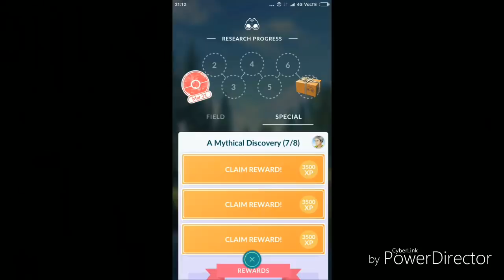Catching 98% IV Mew in Pokemon Go ! Field research and Special research completed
MEW POWERING UP AND MAXED AND  OVER 3000 CP AND LEVEL  40.  MEW MOVES IN POKEMON GO .

3000+ CP MEW GYM BATTLE

and quests are here

Stage 1 out of 8

Trainer, how are you? It’s been a while, hasn’t it? You’ve become quite the Trainer! I wanted to ask for your help. As you know, I study Pokémon and their habitats. I’ve learned a lot over the years, but recently, I’ve found some hints of something mysterious. I was wondering if you would help me investigate what’s going on. You will? That’s great! First things first, let’s calibrate my instruments to your area. Could you please complete the following research tasks?

Objectives

Spin 5 PokeStops500 XPCatch 10 Pokemon500 XPTransfer 5 Pokemon500 XP

Rewards

Great Ballx10Incubatorx1Lure Modulex3

Stage 2 out of 8

Great. Thanks, Trainer! Now I should be able to detect anything out of the ordinary. I believe we need to be on the lookout for a Mythical Pokémon! Mythical Pokémon are extremely rare and unique, and many consider their existence to be mere rumor. Could you help get my equipment set up around your local habitat? This’ll be a great time to take your buddy out to explore a bit and hatch some Eggs!

Objectives

Earn 2 Candies walking with your buddy1000 XPMake 10 Great Throws1000 XPHatch 3 Eggs1000 XP

Rewards

Stardust2000Incensex3Great Ballx20

Stage 3 out of 8

Incredible! This confirms my initial suspicion. I think we’re seeing evidence of Mew! A Pokémon found in a jungle far to the south that was thought to have been extinct. It is so rare that many experts say that it is a myth. Only a few people have seen it worldwide. Apparently, it appears only to those people who are pure of heart and have a strong desire to see it. My colleagues in Kanto, including my instructor, Professor Oak, spent a long time studying Mew. It looks like our findings match theirs! According to our research, Mew was said to be observed using moves of all kinds. This observation has led some of us to say that Mew is the ancestor of all Pokémon! Perhaps by studying Pokémon in battle, we’ll learn more!

Objectives

Reach Level 151500 XPBattle in a Gym 2 times1500 XPBattle in 2 raids1500 XP

Rewards

Charge TMx1Quick TMx1Star Piecex2

Stage 4 out of 8

Great work, Trainer! This will help point us in the right direction. Did you know Mew is said to hold the genetic codes of all Pokémon? Mew’s secrets could be a link to understanding the mystery of Pokémon growth and Evolution! Let’s study some Pokémon Evolution to learn more about Mew!

Objectives

Earn a silver Kanto medal.2000 XPEvolve 20 Pokemon2000 XPEarn 5 Candies walking with your buddy2000 XP

Rewards

Stardust4000Lure Modulesx3Great Ballx20

Stage 5 out of 8

Amazing. Just amazing! Isn’t Evolution wondrous? I learn something new every time I see it! With the data we’ve collected so far, I should be able to pinpoint Mew’s location! It looks like…

Yes, it looks like Mew has visited your area recently! Hmm… Interesting. If that’s the case, someone should have reported a sighting… Maybe Mew is hiding or disguised as another Pokémon? Let’s study some other Pokémon that use these tricks and the best ways to catch them!

Objectives

Catch Ditto2500 XPMake 20 Great Throws2500 XPCatch 10 GHOST Pokemon2500 XP

Rewards

Premium Raid Passx1Lucky Eggx1Revivex15

Stage 6 out of 8

Thank you, Trainer! With your help, I’ve determined that Mew is invisible! Let’s collect some data to build a tool to find it. I have an idea… I’ll need you to study some powerful Pokémon up close to help me out!

Objectives

Reach Level  253000 XPBattle 10 Raids3000 XPEvolve a Magikarp3000 XP

Rewards

Stardust6000Rare Candyx5Incensex3

Stage 7 out of 8

Nice! My prototype is functioning well. I’ve upgraded your AR camera with the new ability to see invisible Pokémon! The final step is to lure out Mew. Mew is said only to appear to those who are pure of heart and have a strong desire to meet it… Let’s show Mew what a great Trainer you are and how excited we are to see it!

Note

Mew can be caught without AR mode, despite the quests strong focus on AR camera.

Objectives

Catch 50 Pokémon using a Berry3500 XPMake 1 Excellent Curve throw3500 XPEarna Gold Kanto medal3500 XP

Rewards

Stardust8000Ultra Ballx20A Mythical Pokémon Encounterx1

Stage 8 out of 8

We found Mew! Awesome! This is an experience to remember forever. Now you can see why I love studying Pokémon so much! The whole world is out there to discover. So go have some fun! My assistants an from you in the future. Stay in touch!

Objectives

Catch Mew4000 XP

Rewards

Stardust10000Super Incubatorx1Mew Candyx20